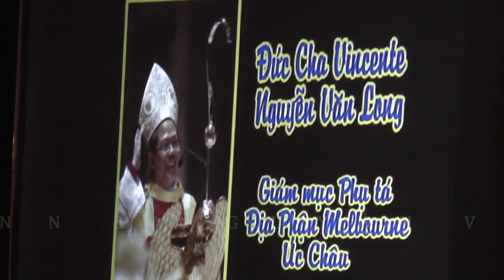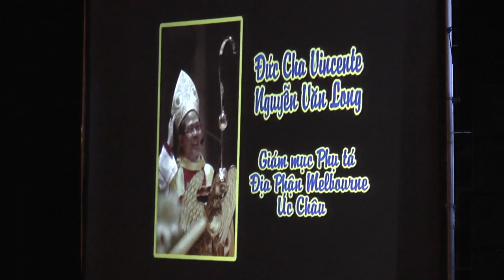Giám Mục Kevin Vann & Nguyễn Văn Long Phát Biểu Trong Đêm Thắp Nến Tại Garden Grove, California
Garden Grove (VanHoaNBLV) - Chương Trình Văn Hóa Nhân Bản Lạc Việt đã ghi lại phần phát biểu của Giám mục Kevin Vann Giáo phận Orange và phần phát thanh tiếng nói của Giám mục Vincente Nguyễn Văn Long Phụ tá Địa phận Melbourne, Úc châu trong "Đêm Thắp Nến Cầu Nguyện Cho Quê Hương Việt Nam Trước Hiểm Họa Xâm Lăng Của Trung Cộng" (Candlelight Vigil to Condemn Communist China's Aggression in Vietnam) do Liên Đoàn Công Giáo Việt Nam Miền Tây Nam Hoa Kỳ tổ chức vào chiều tối Thứ Sáu ngày 20 tháng 6 năm 2014 tại bãi dậu xe Trường Bolsa Grande High School, thuộc thành phố Garden Grove, Miền Nam California, Hoa Kỳ.